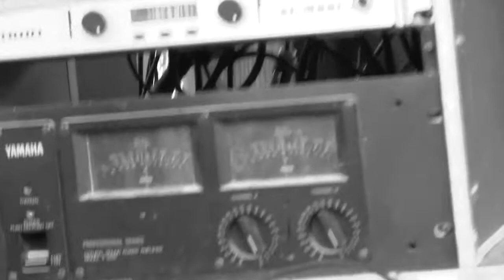Reverend Beat-Man Live in Salt Lake City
Reverend Beat-Man and Sister Nicole Izobel Garcia perform at The Garage in Salt Lake City with opening acts Jacob T. Skeen and Los Yayaz on April 22nd 2018.

00:00 - Jacob T. Skeen - Storehouse of Souls

03:31 - Los Yayaz - The Hustler

05:47 - Reverend Beat-Man - If I Knew

08:34 - Sister Nicole Izobel Garcia - I Never Told You

Jacob T. Skeen

Thank you to Bad Brad Wheeler for organizing great shows and NixBeat for getting the word out.

Utah Stories - Reverend Beat-Man and Nicole Izobel Garcia perform in Salt Lake City